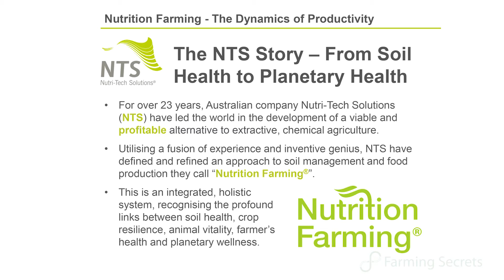What Is Nutrition Farming? | FarmingSecrets.com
Graeme Sait who is an Author/Educator and is the co-founder of QLD Company,Nutri-Tech Solutions (NTS), and a recognized world leader in sustainable agriculture/horticulture.
In this video, He discusses about Nutrition Farming and Why Nutrition is the key to everything.